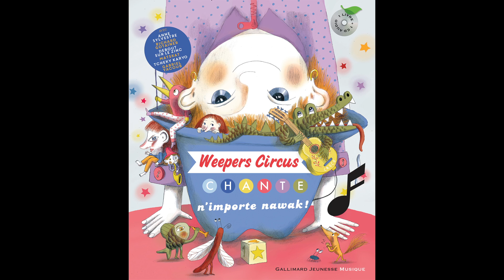Weepers Circus - Nous sommes des apaches (2016)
Extrait du Livre-disque "Weepers circus chante N'importe nawak" (2016 - Gallimard jeunesse) qui est le troisième album pour enfants du groupe.